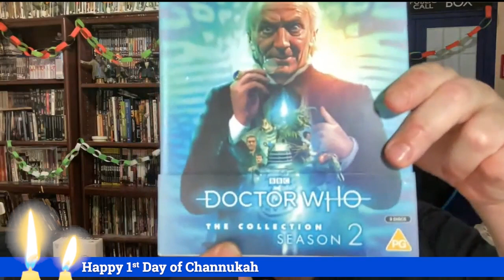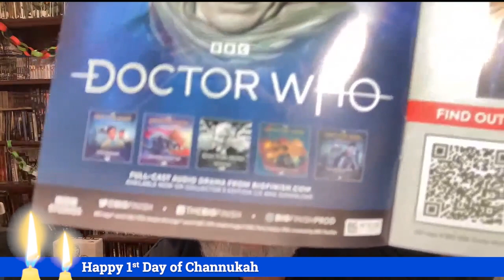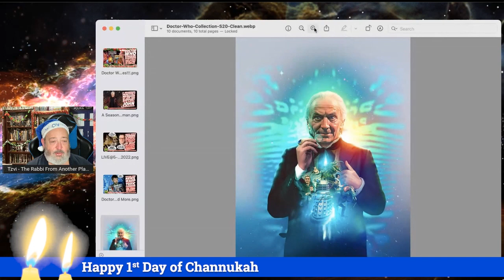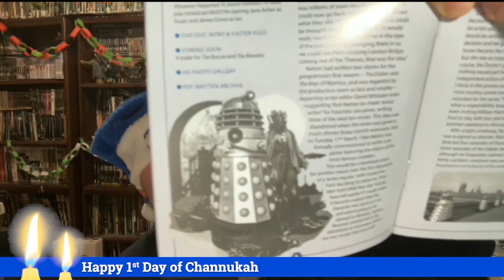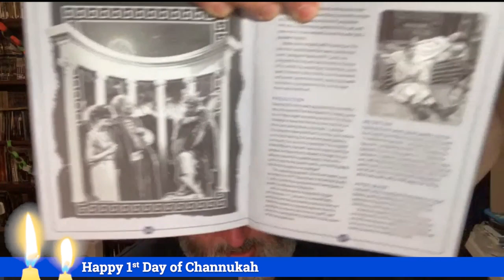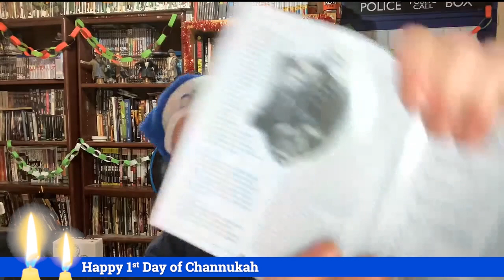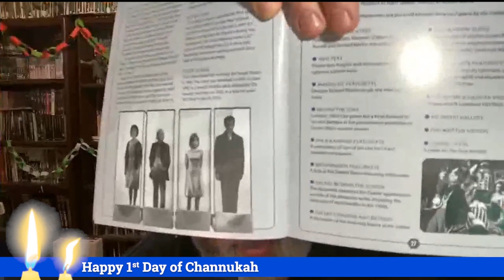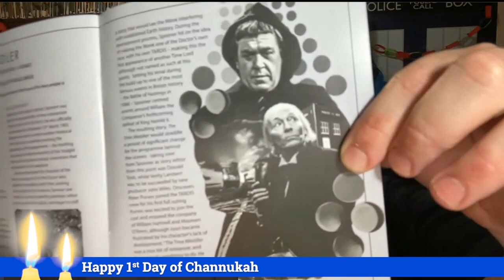Doctor Who Stocking Stuffers!!! Season 2 Blu Ray Collection Unboxing and Review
DoctorWho russelltdavies davidtennant ncutigatwa milliegibson TheRabbiFromAnotherPlanet the Rabbi From Another Planet Presents "Doctor Who Stocking Stuffers!!! Season 2 Blu Ray Collection Unboxing and Review!"

To see this video with the Tardis leak spoilers - go

Tzvi Lebetkin
27 HaGeffen st.
Karney Shomron,
Israel 4485500